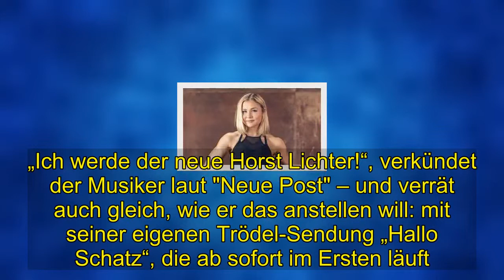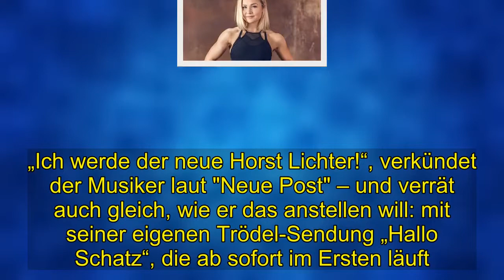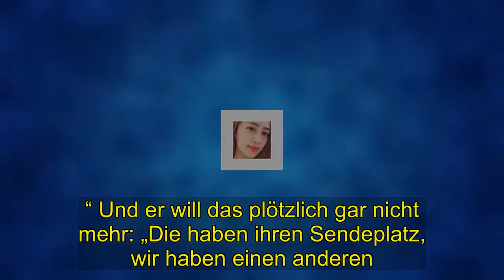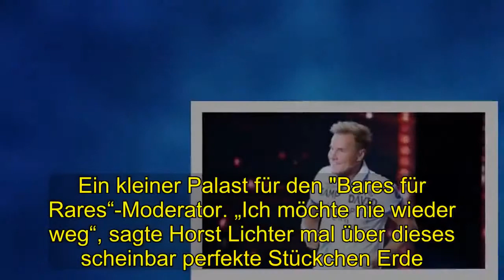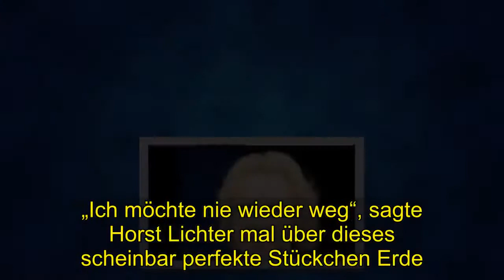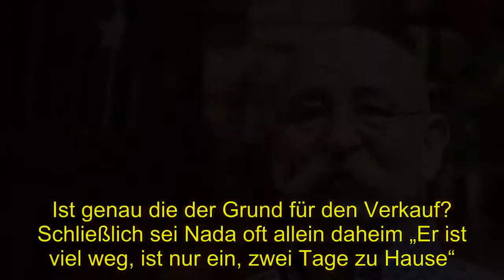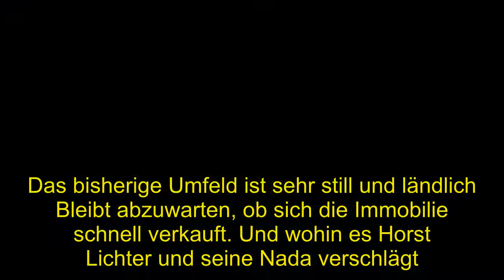Shocking | Horst Lichter:bekommt Konkurrenz- Heftige Attacke gegen den TV-Star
Bisher ist er der ungeschlagene Trödel-König, aber möglicherweise muss Horst Lichter seinen Thron schon bald räumen.  Mit dem gezwirbelten Bart, der runden Brille und seiner rheinischen Frohnatur hat Horst Lichter (57) alle Flohmarkt-Fans um den Finger gewickelt.  Er ist der unangefochtene Trödel-König. Bis jetzt! Denn nun macht Oliver Petszokat (40) ihm eine mutige Kampf-Ansage.  „Ich werde der neue Horst Lichter!“, verkündet der Musiker laut "Neue Post" – und verrät auch gleich, wie er das anstellen will: mit seiner eigenen Trödel-Sendung „Hallo Schatz“, die ab sofort im Ersten läuft.  „Wir haben viel Arbeit in diese Produktion gesteckt“, erzählt er stolz. „Es ist einfach ein schönes Format geworden“ Auch gut genug, um Horst Lichter vom Trödel-Thron zu stoßen?.  Der TV-Koch dreht „Bares für Rares“ immerhin seit 2013 und hat damit den deutschen Fernsehpreis, die Goldene Kamera und die Herzen der Zuschauer längst gewonnen.  .Horst Lichter bekommt Konkurrenz.Das ist natürlich auch seinem Konkurrenten klar.  „Horst Lichter hat ganz schön vorgelegt“, gibt Oliver Petszokat ehrfürchtig zu. „An den Erfolg kann man überhaupt nicht anknüpfen. “ Und er will das plötzlich gar nicht mehr: „Die haben ihren Sendeplatz, wir haben einen anderen. “ Ehrgeizig ist er aber schon: „Die Messlatte hängt hoch, ich bin gespannt, ob wir das auch schaffen.  Wir werden auf jeden Fall unser Bestes geben!“ Der Trödel-Wettstreit ist eröffnet. Im August feiern Horst Lichter und seine Frau Nada ihren zehnten Hochzeitstag. Doch jetzt gibt es überraschende Neuigkeiten. "Die Landschaft ist ein Traum für Motorrad fahren, das Essen ist wahnsinnig gut, und ich mag die Menschen gerne.  Und der Rhein liegt vor der Haustüre!“, sagte TV-Star Horst Lichter einmal über seine Wahlheimat, den Schwarzwald. Hier fanden er und seine Frau Nada (46) ein traumhaftes, inzwischen saniertes Anwesen von 1881 mit 1524 Quadratmetern Grundstück und 377 Quadratmetern Wohnfläche.  Ein kleiner Palast für den "Bares für Rares“-Moderator. „Ich möchte nie wieder weg“, sagte Horst Lichter mal über dieses scheinbar perfekte Stückchen Erde.  Doch jetzt will er ausziehen, die Luxus-Immobilie steht für 1,95 Millionen zum Verkauf! Was wird jetzt aus ihm, Nada und ihrer bisher glücklichen Ehe?.  .Horst Lichter verkauft sein Haus.Ist genau die der Grund für den Verkauf? Schließlich sei Nada oft allein daheim.  „Er ist viel weg, ist nur ein, zwei Tage zu Hause“, erzählte sie nach dem Umzug Bares für Rares“-Moderator.  „Ich möchte nie wieder weg“, sagte Horst Lichter mal über dieses scheinbar perfekte Stückchen Erde.  Doch jetzt will er ausziehen, die Luxus-Immobilie steht für 1,95 Millionen zum Verkauf! Was wird jetzt aus ihm, Nada und ihrer bisher glücklichen Ehe?.  Ist genau die der Grund für den Verkauf? Schließlich sei Nada oft allein daheim „Er ist viel weg, ist nur ein, zwei Tage zu Hause“.  erzählte sie nach dem Umzug vor einigen Jahren vor laufenden Kameras Und dann, so berichtet Nada weiter, käme es zu Konflik